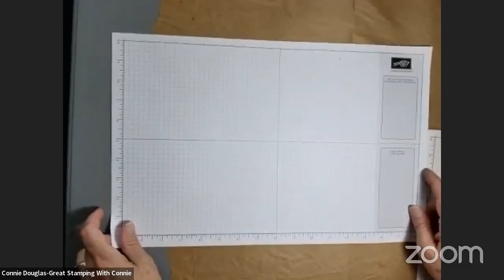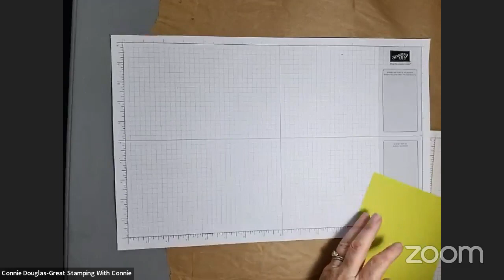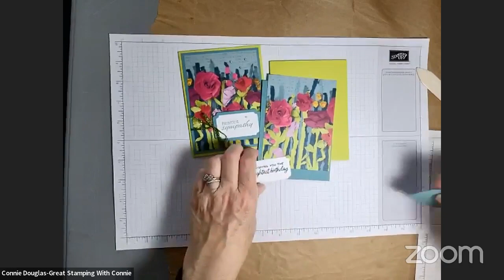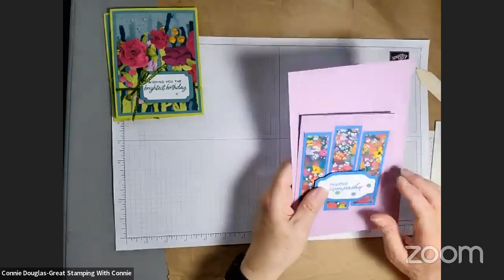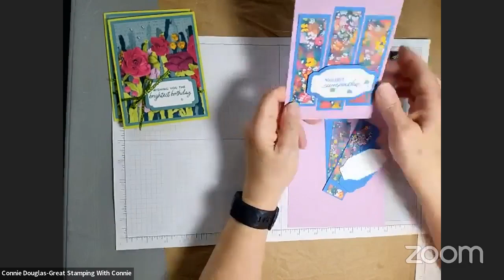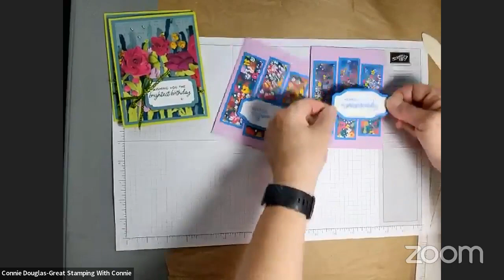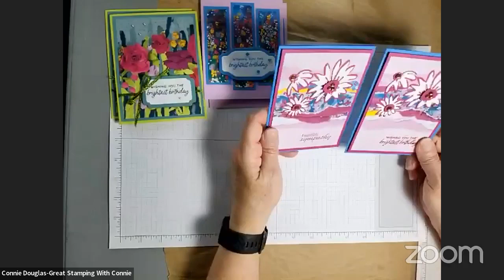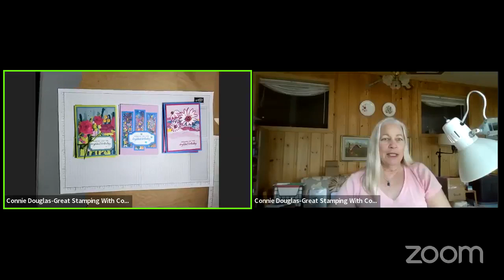06282023 Craft Spot Online Class Masterfully Made DSP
Join my online class as we create with Masterfully Made Designer Series Paper. You can get the kit for this class - 6 cards, 2 of each design, FREE with a minimum $45 purchase from my online store.
Offer expires July 11, 2023